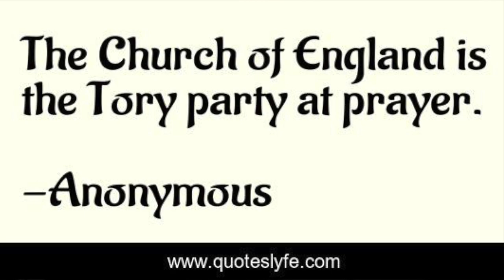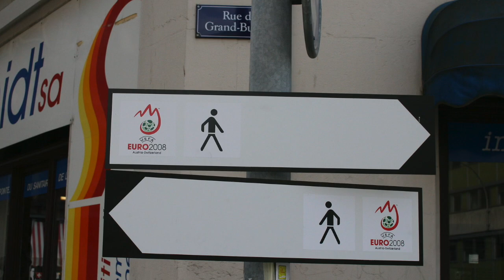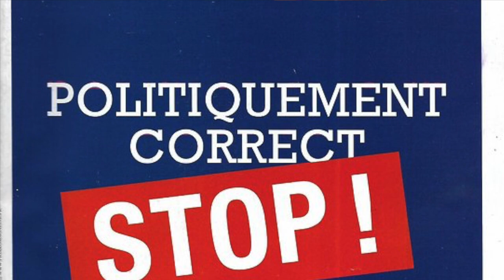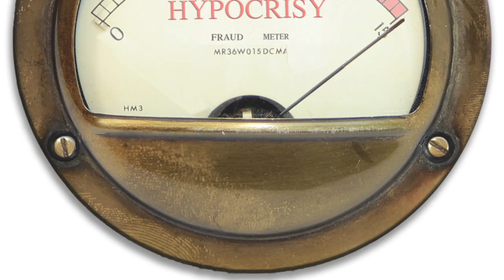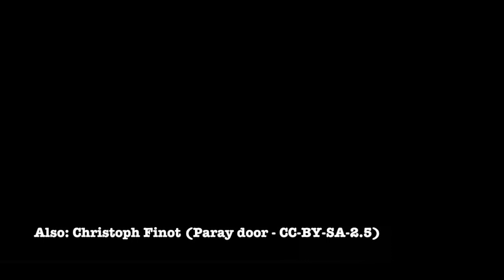Roger Buck: Ep 32—Britain, France, Ireland—and Belloc!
An episode about British, French and Irish culture and the great Hilaire Belloc.

Roger Buck says: "More than any other episode on this channel, this one expresses my heart and soul.

It is my favourite so far —which is NOT to say it is the best!

No, it is flawed in many ways. Like all these episodes. (Only my books am I truly proud of.)

But, I say, personally, to those few of you who follow this channel and care about it: this episode is more ME than any other I have done.

And that is why it is my favourite, even if it is so flawed . . .

I am not sure I will ever be able to make an episode again like this -  that so expresses ME . . ."

Please consider checking out their noble books of soul and beauty . . .

And now details of my own books.

THE GENTLE TRADITIONALIST

"As brilliant a guide for the perplexed as this age is capable of producing” — CHARLES A. COULOMBE

COR JESU SACRATISSIMUM: From Secularism and the New Age to Christendom Renewed

"Spiritually rich meditations on politics, economics, social movements, modernity, the spiritual dangers of our age, and the eternal mysterium of the Church. Roger Buck, with great clarity, holds our times up to a mirror and shows us our own faces.” - MICHAEL MARTIN

His third book THE GENTLE TRADITIONALIST RETURNS is just out!

"I hugely enjoyed The Gentle Traditionalist and ended up distributing many copies of it to friends and family. I was therefore overjoyed to see a sequel, though also a bit anxious, because sequels can sometimes be disappointing.

The new book succeeds immensely. The new story features the same unique combination of whimsy and surprise, keen social commentary, and deft argumentation. This one has more pathos, draws its characters more fully, and sustains a more serious tone throughout, though never descending into preachiness. The tragedy of Ireland, the plight of the unborn, and the self-disembowelment of the Church are particularly prominent themes.

In the central part of the story, GT  (the Gentle Traditionalist) skewers a New Age activist, though the latter is too besotted with himself to realize he's been made a fool of. In the process, GT exposes political and cultural connections most Christians have never heard of, much less reckoned with. (The lengthy appendix, where Buck drops the story and simply expounds the penetration of Eastern esotericism into the West, is worth the price of the book all by itself.)  - PETER A. KWASNIEWSKI

Roger Buck also authors this traditional Catholic website with his wife Kim